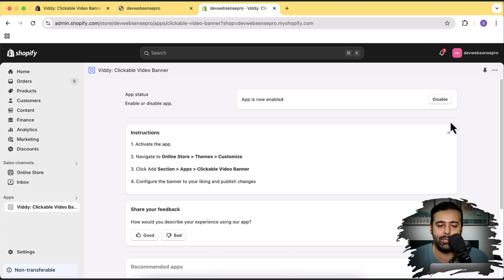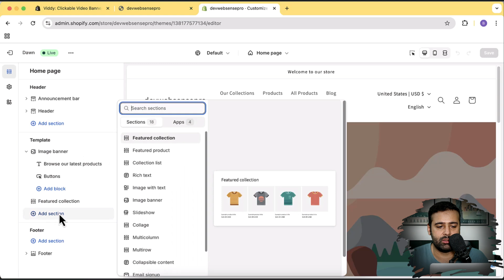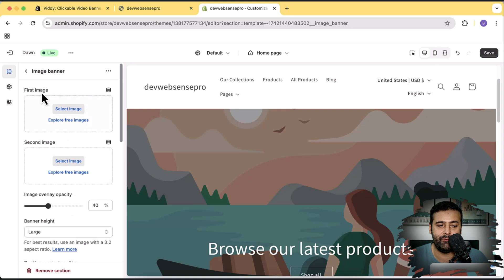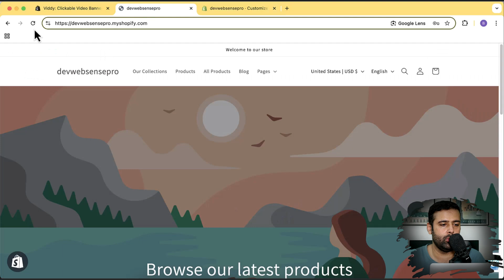How To Add Clickable Video Banner In Shopify?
👉👉 Viddy: Clickable Video Banner

Note:
With Viddy, you can make an entire video banner clickable without a button or headline over it. If you have a video background with copy and buttons actually painted in the video and want the whole video banner to be a link, Viddy is for you. Works with 2.0 themes. only.

1. Make video banner clickable
2. Separate videos for desktop and mobile (optional)
3. Boxed and full-width layouts
4. Video banner size options: adapt to video, small, medium, or large